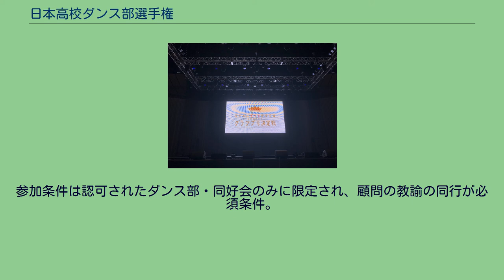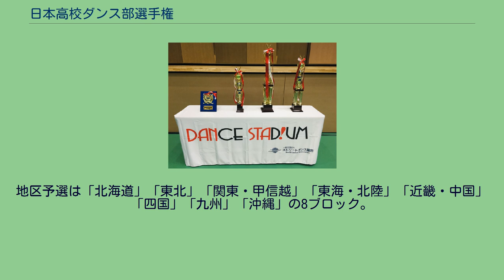日本高校ダンス部選手権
秋高ダンス（公式選抜大会） 会場：横浜アリーナ（17,000人収容） 夏高ダンス（全国大会） 会場：パシフィコ横浜・国立大ホール（5,000人収容） 冬高ダンス（バトルトーナメント） 会場は赤と青に分かれた3人VS 3人のバトル形式 日本高校ダンス部選手権（にほんこうこうダンスぶせんしゅけん）は高校ダンス部の日本一を決める競技会。
高等学校の部活動（クラブ活動）を対象として2008年（平成20年）に始まったオールジャンルのダンス競技会で、別名"DANCE STADIUM"。
産経新聞社及び（一社）ストリートダンス協会、フジテレビが主催し、エースコックの特別協賛により行われている。
スポーツ庁と（公財）全国高等学校体育連盟が後援。
参加条件は認可されたダンス部・同好会のみに限定され、顧問の教諭の同行が必須条件。
春・夏・秋・冬と年に4～5回開催される。
通称「春高ダンス」「夏高ダンス」「秋高ダンス」「冬高ダンス」「選抜大会」（以下同様に記載）。
地区予選は「北海道」「東北」「関東・甲信越」「東海・北陸」「近畿・中国」「四国」「九州」「沖縄」の8ブロック。
第1回の夏高ダンスでは関西地区のみの開催であったが、第2回からは東日本、西日本に分けて開催され、第4回以降は複数のブロック予選で上位入賞したチームによる全国決勝大会が行われている。